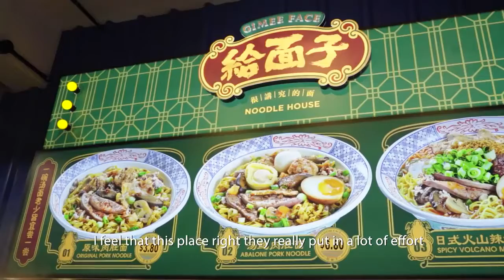A modern Bak Chor Mee experience Eating Out Gimee Face Noodle House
"Felica brings Hoo Yi out for lunch, at a Bak Chor Mee stall situated far away from their office. What motivates them to travel for a bowl of Bak Chor Mee?

Gimee Face Noodle House
681 Hougang Avenue 8 (Inside Yi Huat Cafe & Eating house)
Singapore 530681

Shot by: Hoo Yi
Edited by: Shu En, Hoo Yi